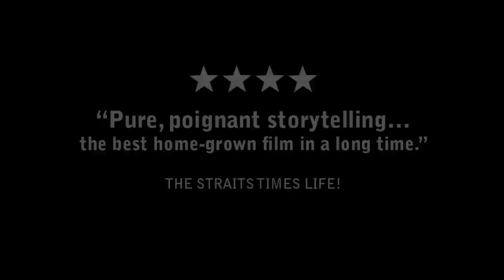Sandcastle DVD available now in Singapore!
DVD available now in Singapore!

Just prior to 18-year-old En's mandatory enlistment into the Singaporean army, a series of events and disclosures threatens to alter his world view forever. The taste of his first romance, the death of his grandfather, his grandmother's worsening Alzheimer's disease, his schoolteacher mother's affair with an uptight military commander, and En's newfound awareness of his late father's student activist past all contribute to his decision to reevaluate the pieces of his life before they are erased by the tides of time.

Listed by The Wall Street Journal as one of Asia's most notable films in 2010, and winner of Best Film and Best Director at the Vietnam International Film Festival.

"Pure, poignant storytelling... the best home-grown film in a long time."
- JOHN LUI, ST LIFE!

"A thoughtful debut feature that tackles a silenced chapter in Singaporean history."
- MAGGIE LEE, THE HOLLYWOOD REPORTER

"It hits the heart as hard as it challenges the state."
- TONY RAYNS, LONDON FILM FESTIVAL

"这是我这些年来,最爱的本地电影"
－ 扬丽玲 《i-周刊》